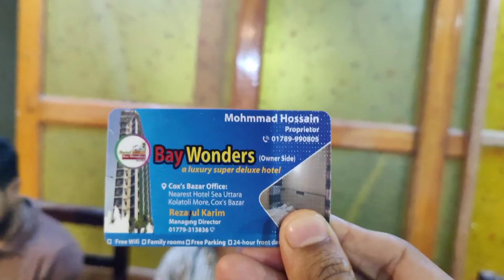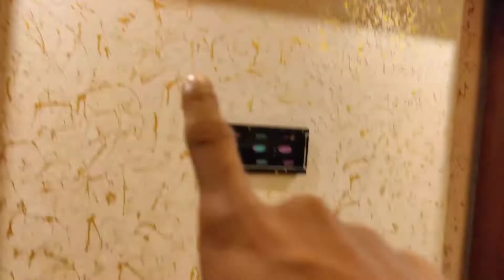মাত্র ২০০ টাকায় কক্সবাজারে রাত্রি যাপন